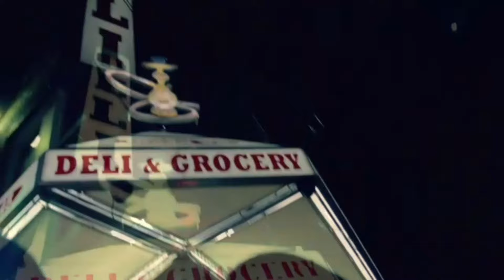SEEN IT ALL original. YOUNG JEEZY&JAY Z REMIX the 1QUEEN OF HIP HOP MECCA4EVER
For promotional use only copy right young Jeezy the remix seen it all from #1 the Queen of Hip Hop Mecca4ever from the mix tape the Red Rain Forest dropping may 2017 followed by the illest Album to touch HIP HOP. EVER THE COMING from MFINC lable QUEEN KONG👸👸👸🚀🚀🚀🚀💪📷📹🎥🔥⚓👀👀👀👀😳😨😱😷🔥👑👑